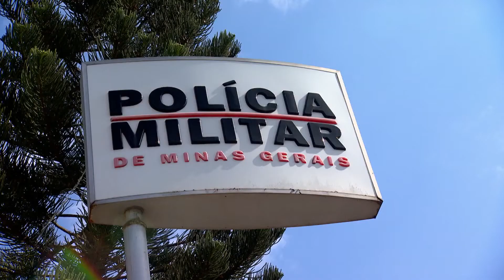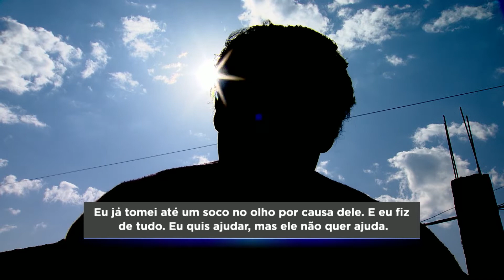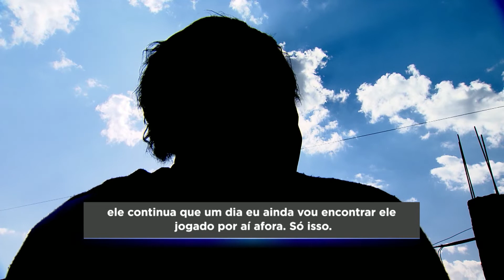Avó suspeita de tentar envenenar neto na Grande BH nega acusação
Uma mulher foi presa após supostamente envenenar o neto na região metropolitana de Belo Horizonte. Na delegacia, ela negou o crime e disse que teria colocado sementes na comida para dar um susto no rapaz, que seria agressivo e teria envolvimento com o crime.